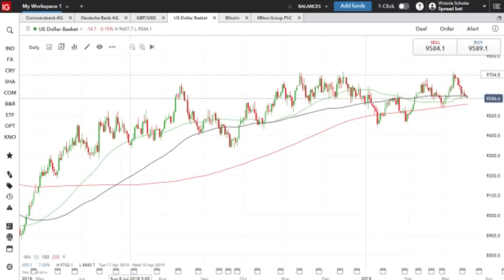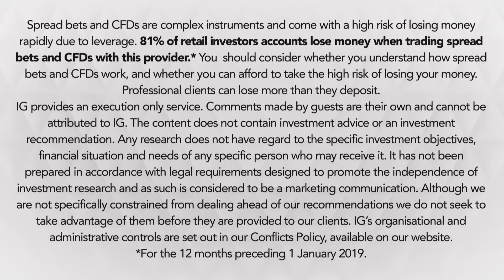Federal Reserve meeting - what it means for markets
Marc Ostwald, global strategist at ADM ISI tells IGTV's Victoria Scholar what to expect from the Fed on Wednesday. While no change is expected on interest rates, focus is likely to be on the FOMC’s economic projections, the dot plot and the outlook for the US dollar and equity markets.